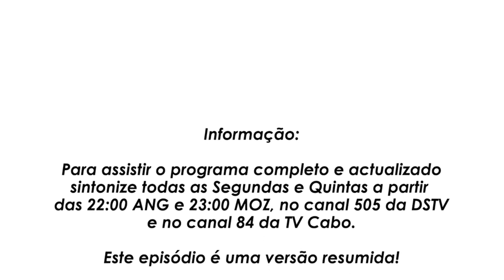SOPA SABER - 52 - 2021 (2ª TEMPORADA) - FINAL DA 2ª TEMPORADA NA VIDAtv